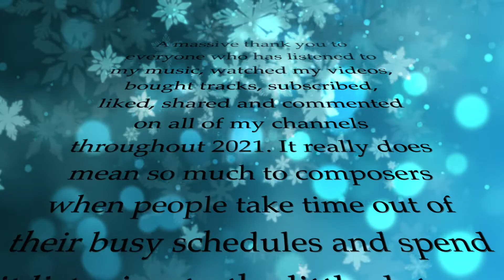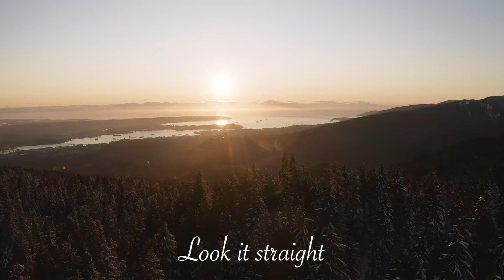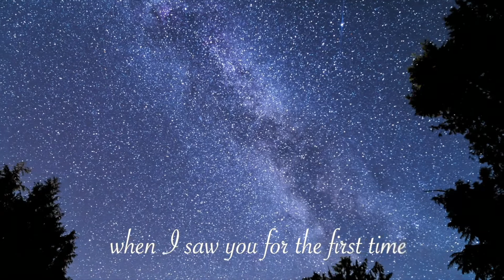Keith Acheson - Thank you and Happy New Year - Music Video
In this music video I've selected some work created during the year to close out 2021. It really does mean so much to composers when people take time out of their busy schedules and spend it listening to the little dots we put on a page! Thank you so much and I wish you all a very, very Happy New Year and here's to a better 2022. Keith :-)